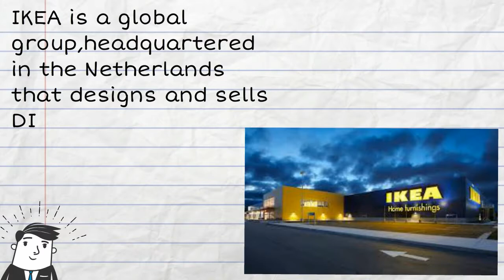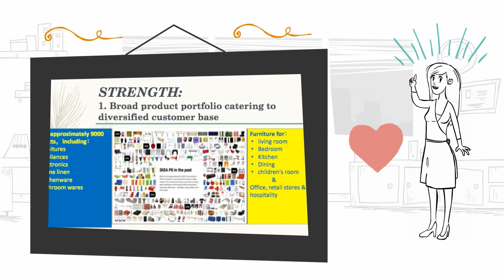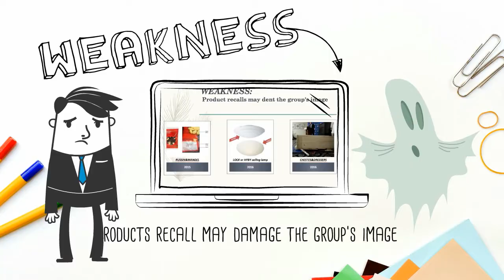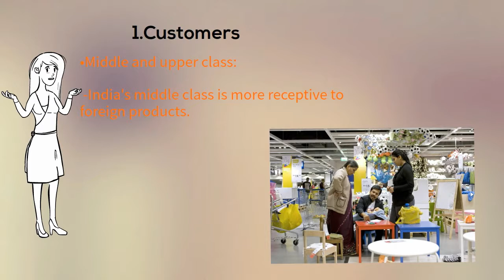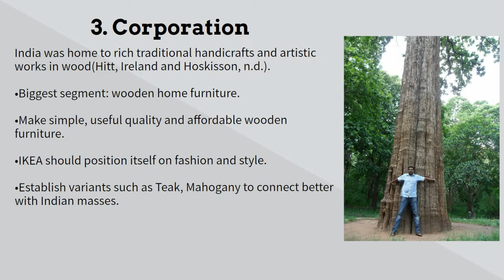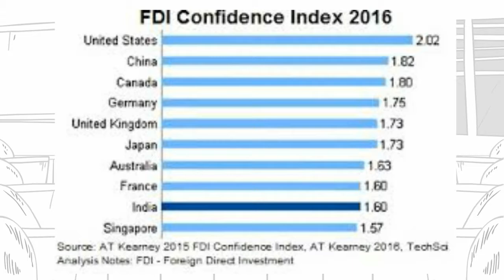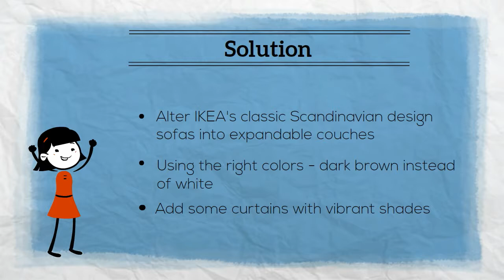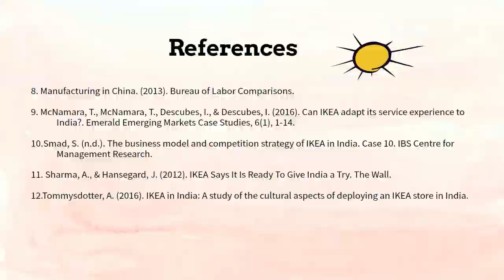MGB3684-Presentation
The business Model and competitive strategy of IKEA in India